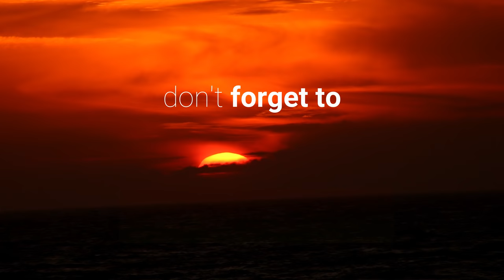Daran Beach | West Side of Gwadar | Jiwani | Balochistan | Pakistan | Vlog # 27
Daran Beach is the most beautiful beach located on the coastline of Balochistan province.

Visiting this amazing place and spending time with local people is a lifetime experience. Jiwani is cover with the sea from three sides, which is located 73 kilometers from Gwadar and you reach in one hour and twenty minutes to this place.

In is video, we guide you about about Daran Beach, show you the historical sites of Jiwani, which include WWII Air Strip, Victoria Hut, Jiwani Bazaar, WWF Information Center, Visit of Jiwani Beach and View of the beautiful sunset.